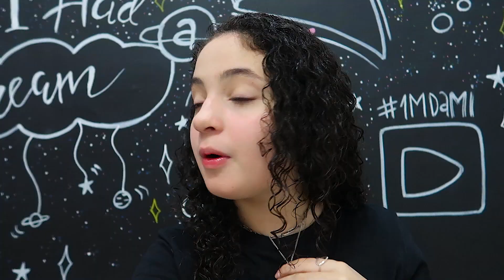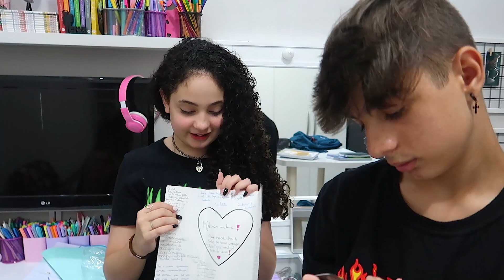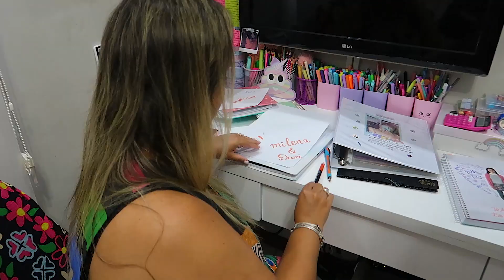ACHEI UMA CARTA DELE DE 2018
Oi gente, hoje mais um vlog com meu namorado e família. Espero que gostem do vídeo de hoje, bjs da Mi!!!